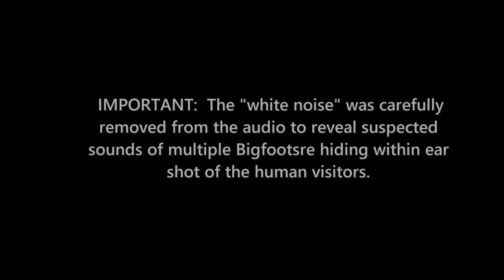Ape-Like Bigfoot Vocalizations Discovered in the Marble Mountain Video by Bigfoot Anthropologist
"Ape-Like Bigfoot Vocalizations Discovered in the Marble Mountain Video by Bigfoot Anthropologist"  is a one second clip that captures Bigfoot sounds that sound like a Chimpanzee had made them.

"Where are the Bigfoot Sounds?"  The Marble Mountain Bigfoot Video With the Human Vocals Cut Out  was an exercise undertaken in response to a viewer of a previous analysis entitled,

The Marble Mountain Bigfoot Video with the "White Noise" Removed to Reveal the Sounds of Sasquatch.

The "Where's the Bigfoot sounds?" criticism seems to be stem from the critic being distracted by the videographer narrating the video as well as many of the people in his party.

So, to answer his query this video analysis attempts to remove as many of the intrusive human sounds out of the video in order to theoretically leave only the suspected sounds of Sasquatch remaining.

Obviously, because the amount of narration by the videographer in the original video as well as the people with him, most of the original video's Bigfoot communications are also cut from the video.

Unbeknownst to the humans, they were talking over the Bigfoots and the Bigfoots were talking over them.   As someone who has become intimately familiar with Bigfoot communications this was not a problem for me, but apparently to the uninitiated it is.   Therefore, this video hopefully addresses this concern.

As their space was being invaded by a swarm of people, the sounds of multiple Bigfoots hidden nearby were communicating with each other.

None of the humans were aware of the presence of the Bigfoots in the bush.   They, in essence, speak to each other on a completely different wavelength than humans and vice versa.

For one thing, they not only could hear them because most of the Bigfoot sounds were outside of the range of human hearing, but the Sasquatch sounds that were on the edge of auditory capability were of a nature completely alien to human languages.  That is, except for a Sasquatch repeating the word "Sasquatch" when it was uttered by a human observing one of their own caught in the open on a ridgeline.

Using the software program Audacity [see below for link] and methods and techniques pioneered by Sasquatch Bioacoustics. com [see link below], my research has made a startling discovery that presents evidence of an extremely complex and sophisticated coded language that gives Sasquatch people a great adaptive edge in their efforts to coexist with human beings on this planet.  Bigfoot communications between and among group members are all but "invisible" to our human ears.

This could not be more evident than in this clip.   The Bigfoots hiding nearby from the humans, but within earshot of the audio recorder on the camera, were communicating back and forth to each other almost constantly during the incursion of the humans invading their space in the Marble Mountain area in California.
The Squatches in hiding were also apparently trying to communicate with the Bigfoot on the ridge caught in the open.

It's unclear whether the Bigfoot caught in the open on the ridge was communicating its dismay at the people below or was sending signals to the Squatches in hiding.  Whatever the case, it doesn't appear that whatever sound that the individual was making on the far away ridgeline was captured by the camera.  Images of gesticulations were, however, captured on tape.

The Bigfoot vocalizations from the Marble Mountain Bigfoot video include ape-like vocalizations that were captured as the lone Bigfoot on the ridge was gesticulating signs at the point in the video when it was between two sets of trees on an otherwise barren landscape.

What this means is open to conjecture.   But it is significant and should be filed for future reference.  What makes it so important in Bigfoot bioacoustic studies is that there are many place names in North America that incorporate the word "ape" to describe a certain location because of the similarities of the sounds heard in those areas to ape-like sounds one would hear if a Chimpanzee was to produce the vocalization.

Audacity